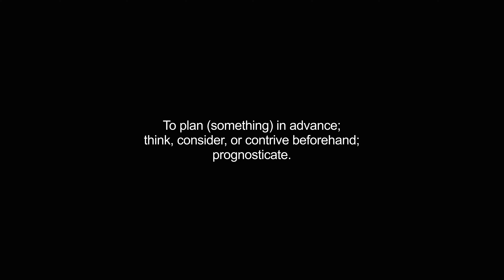forethought video Dictionary meaning and pronunciation